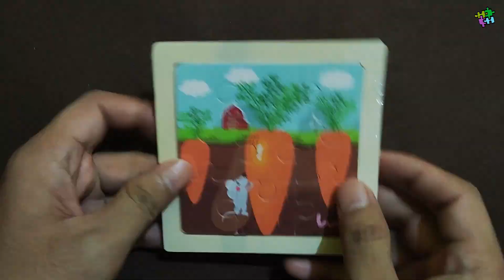menyusun puzzle kayu gambar wortel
.menyusun puzzle kayu untuk melatih kreatifitas anak.